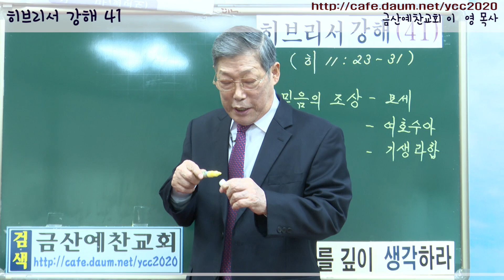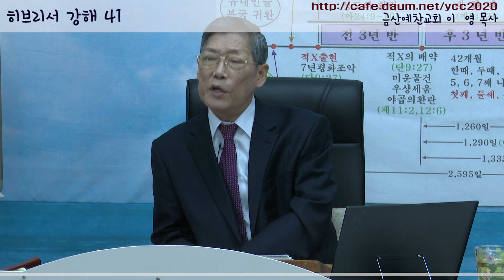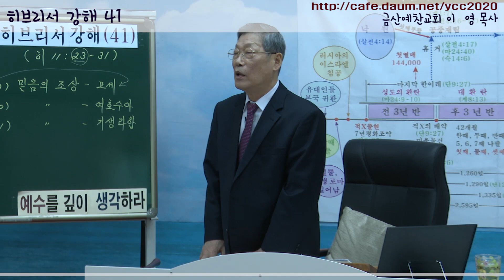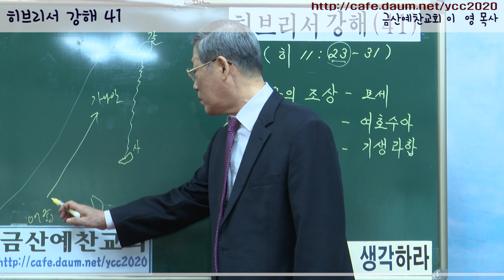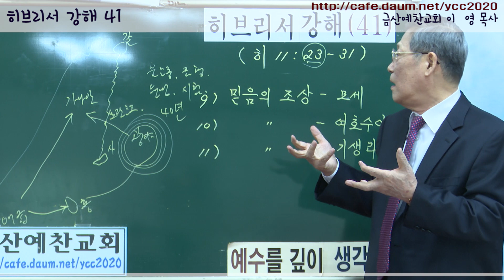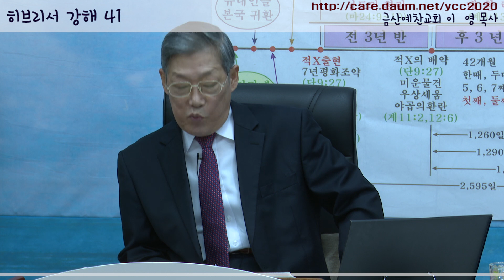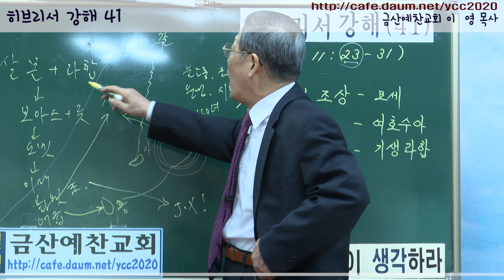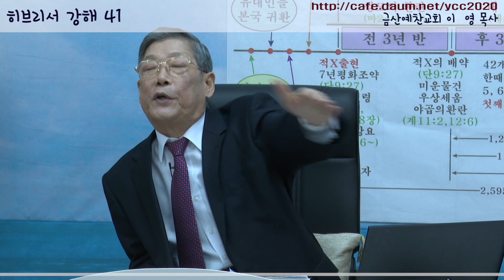히브리서 강해 41 금산예찬교회 이영 목사